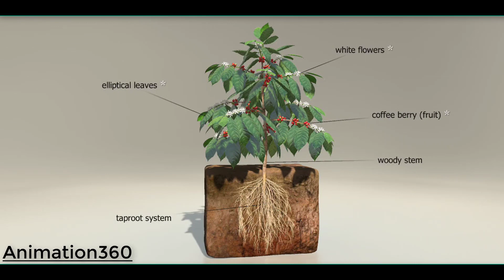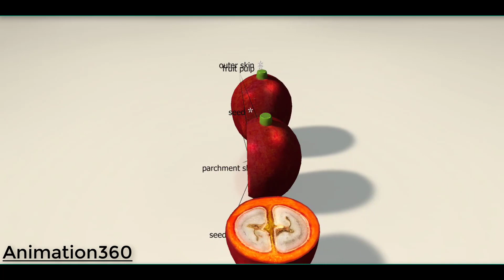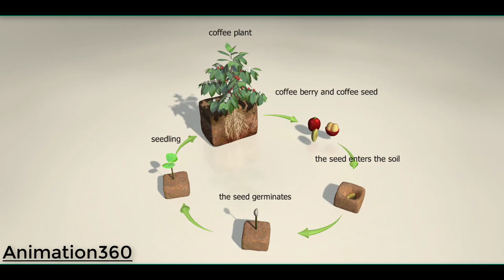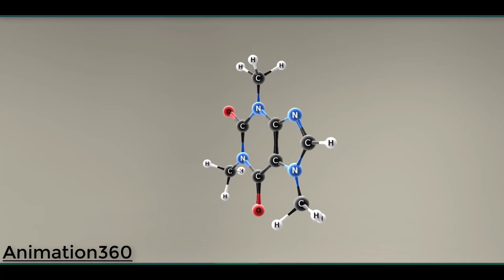Coffee !! animation360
Welcome to the Animation360 channel! Where kids can learn, sing and play with their favorite study - from StoryBots to Super Monsters and everyone in between.

About Animation360 :
Animation360 is the world's leading streaming entertainment service. Members can watch as much as they want, anytime, anywhere, on any internet-connected screen. Members can play, pause and resume watching, all without commercials or commitments.